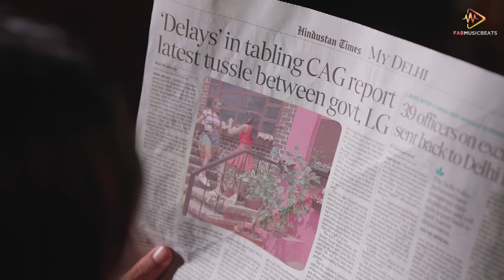Kohinoor | Rahul Makin | Jigyasa Tiwari | Latest Punjabi Song 2022 | Fab Music Beats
Fab Music Beats Presents:-

TV and Appliance Partner: Thomson
Follow Thomson:

Credits:
Singer | Lyricist | Composer - Preet Zayne
Music & Mix Mastered - Kevin Brown
Director- Kabeer Pantt
Line Producer & Casting - Pradyumn Raj Chauhan
DOP & Post - Mayank Bhandari
1st AD - Robin Singh
Costume & Prop - Nikhat Sabir
Male Lead- Rahul Makin
Female Lead - Jigyasa Tiwari
Makeup Artist- Mana Mahapatra
Choreographer - Manisha
Poster - Himanshu Malhotra